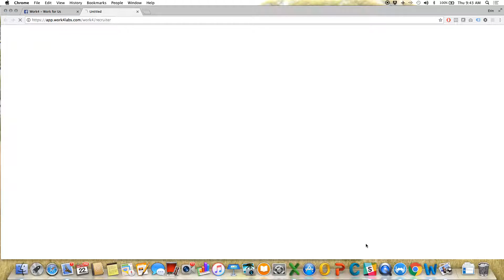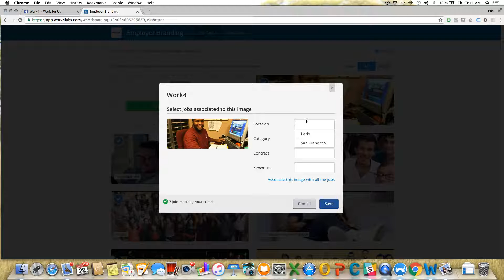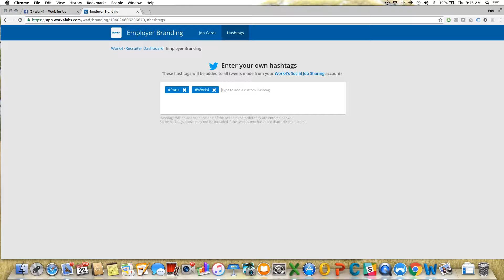5 Social Job Sharing (SJS) - Learn About the Recruiter Dashboard for Admin Users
Watch this video to learn about the Recruiter Dashboard available for SJS Admin users.